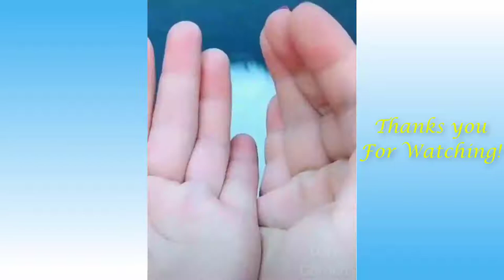Funny and Cute Cat's Life Compilation #1 👯😺 Cats and Owners are the best friends Videos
Watching cut and funny baby cats is the hardest try not to laugh challenge. Baby cats are amazing creature because they are the cutest and most funny. It is funny and cute. This is the cutest and best video ever!

Credits
Pexels.com